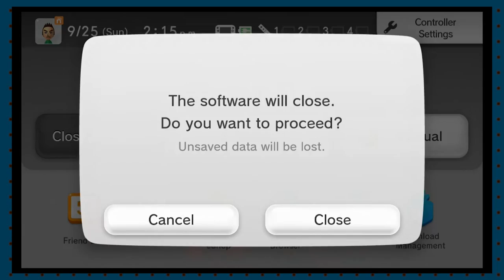What is This Game: Skunk Games Bundle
THE BEAUTIFUL PEOPLE